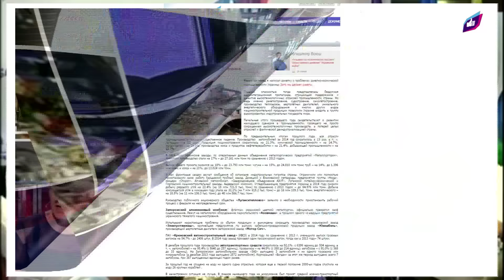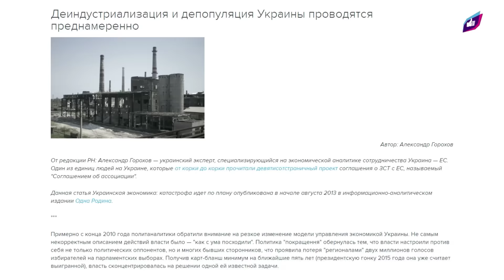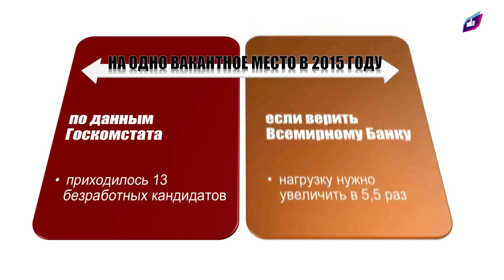Безработица в Украине бьет рекорды. Что дальше?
Подписание соглашения о Зоне свободной торговли с ЕС привело экономику Украины к плачевному состоянию. В результате закрытия трети предприятий горно-металлургического комплекса работу потеряли более 400 тысяч человек. Запорожский автозавод закрыт, а КРАЗ признан банкротом и подлежит ликвидации. Согласно данным Комитета Верховной Рады по вопросами промышленной и регуляторной политики, ежедневно на Украине закрывается 150 предприятий.

По данным Госкомстата, на одно вакантное место в 2015 году в стране приходилось 13 безработных кандидатов. Но если верить Всемирному банку, то эту нагрузку нужно увеличить в 5,5 раз.

«Украинский выбор» заявляет: работающая экономика – это фундамент развития государства и общества! Чтобы росли доходы граждан, вектор развития экономики должен быть изменен в сторону реальных перспектив, а не мифических обещаний. Идти по пути ошибочных и недальновидных рекомендаций МВФ – безответственно и преступно.

Чтобы поднять экономику, чтобы наша страна снова стала полноценным субъектом мировых рынков, украинская власть должна предпринять реальные шаги по установлению мира и отказаться от авантюристического евроинтеграционного курса. Нам нужно вернуться на традиционные рынки сбыта в странах СНГ. Там наши товары конкурентоспособны. Там перспективы для развития промышленности, науки и образования. Это путь к росту благосостояния граждан и укреплению социальной стабильности.